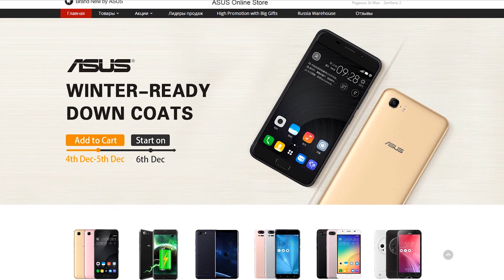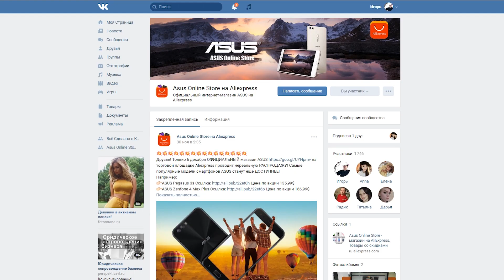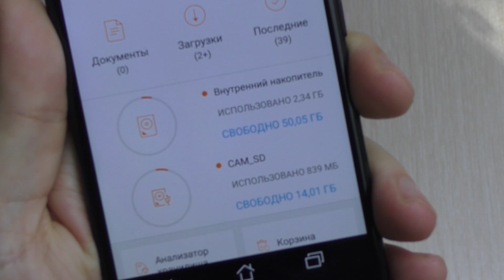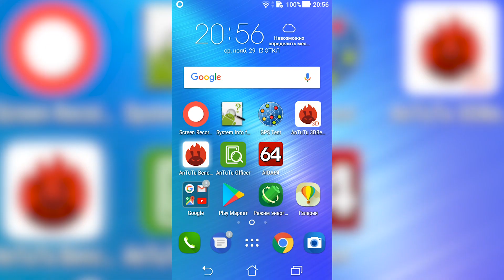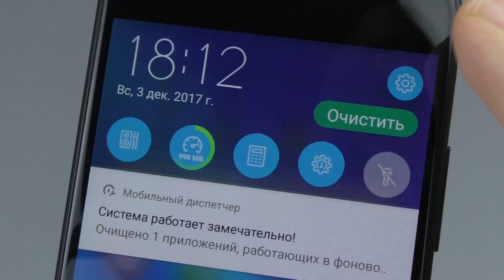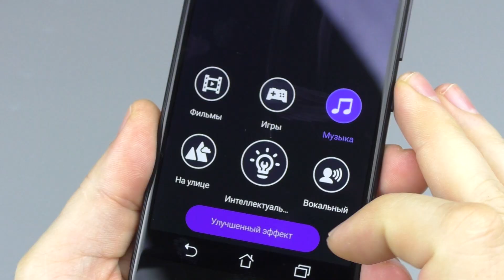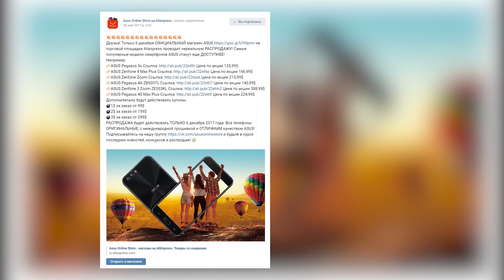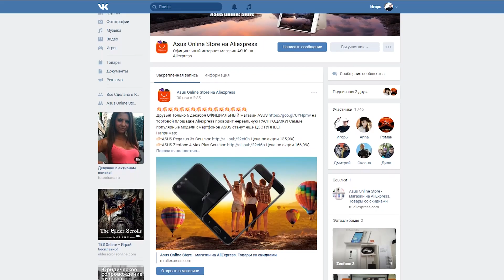СМАРТФОН со ВСТРОЕННЫМ ПОВЕРБАНКОМ! ОБЗОР Asus Zenfone Pegasus 3S Max с ALIEXPRESS! КОНКУРС!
Сегодня СМАРТФОН со ВСТРОЕННЫМ ПОВЕРБАНКОМ! ПОДРОБНЫЙ ОБЗОР Asus Zenfone Pegasus 3S Max с ALIEXPRESS! Если ваш смартфон постоянно разряжается, то вот гляньте-ка Asus Zenfone Pegasus 3S Max. Смартфон не только способен проработать больше двух суток, но и готов подзарядить другие гаджеты.
Для участия в розыгрыше на 5$ необходимо быть подписанным на мой канал, подписаться на группу в VK Asus Online Store поставить лайк под данным видео и написать положительный комментарий+ссылка на ваш профиль в ВК
Итоги конкурса подведу в эти выходные на своем втором канале и группе в ВК